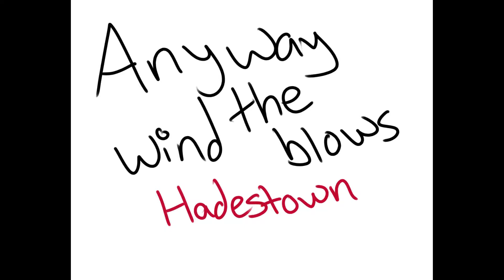HADESTOWN; Any Way the Wind Blows animatic. With really bad drawings.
(Yes! I know how bad the drawings are, Thank you!!)

Song- Handestown; Any Way the Wind Blows.